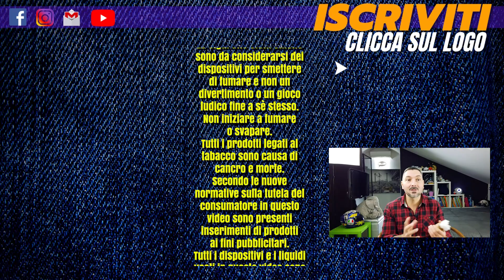Aroma in Acqua per i distillati di History Mod - AMERICAN BLEND PERIQUE ORIENTAL (terza parte)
Video Recensione Miky Vapes
Novità Anteprima
DISTILLATI DI HISTORY MOD

AMERICAN BLEND
PERIQUE
ORIENTAL

Nel video viene descritto, secondo gusto e sentori personali, ciò che questi liquidi raccontano e provocano nel mio palato.